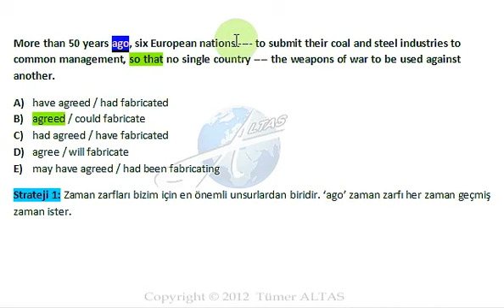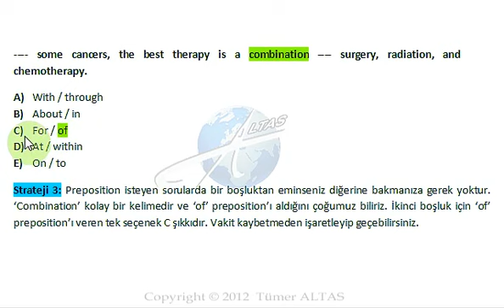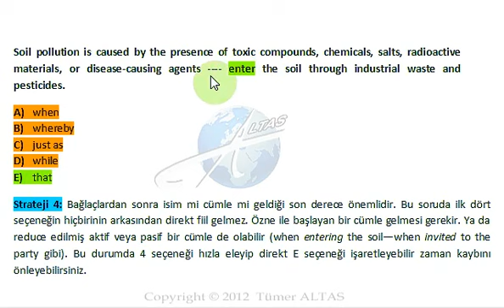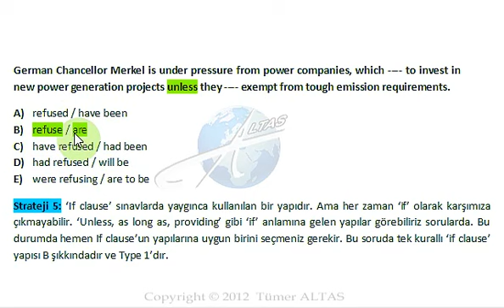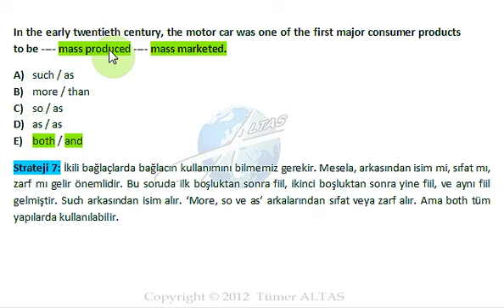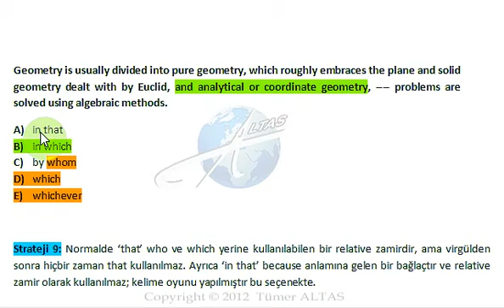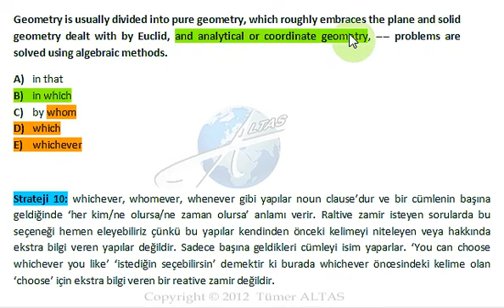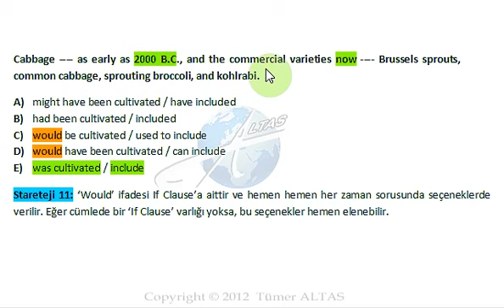GRAMER STRATEJI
Online YÖKDİL EYDS TIPDİL IELTS TOEFL Hazırlık Sitesi